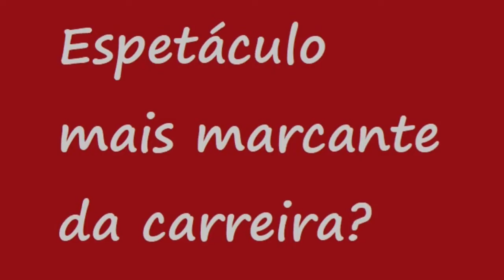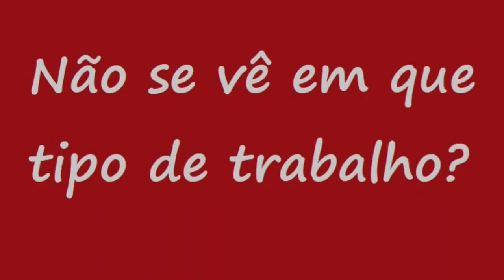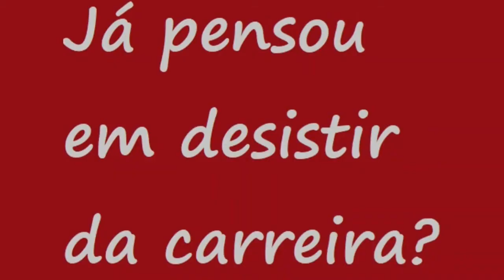Perfis Rio Encena #2 - Rafael Baronesi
O perfil de novembro do Rio Encena é o ator Rafael Baronesi, que está de volta com a peça "Nerium Park". Confira!